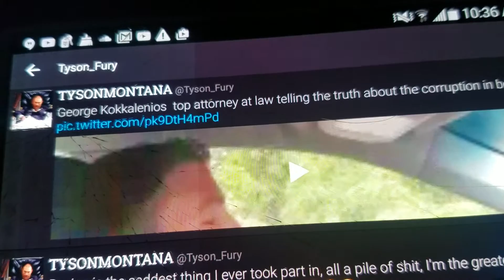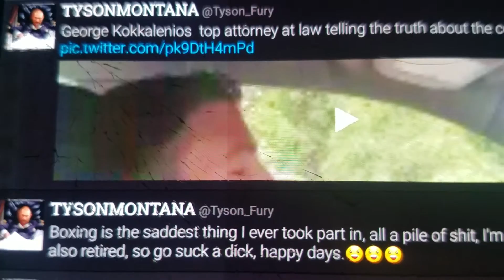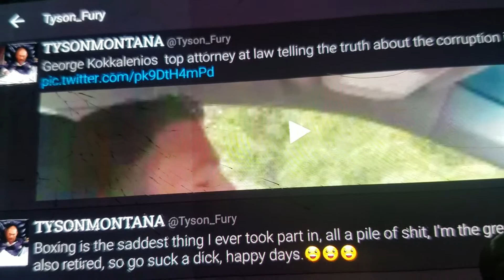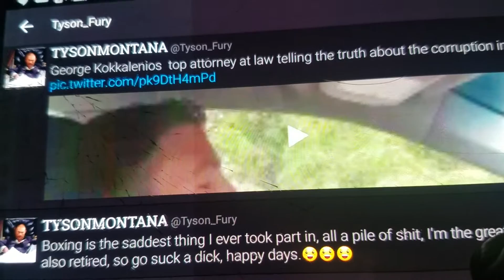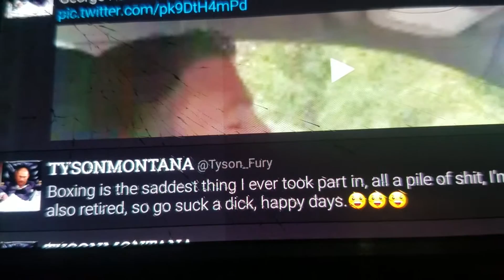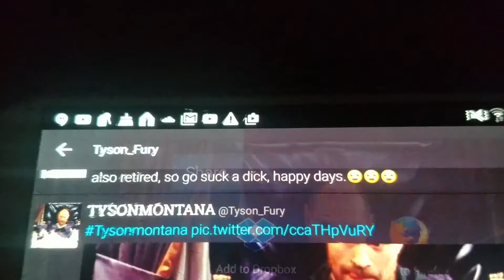TYSON FURY LOVES THE ATTENTION! ANNOUNCES RETIREMENT VIA TWITTER! COCAINE IS A HELLUVA DRUG SMH!